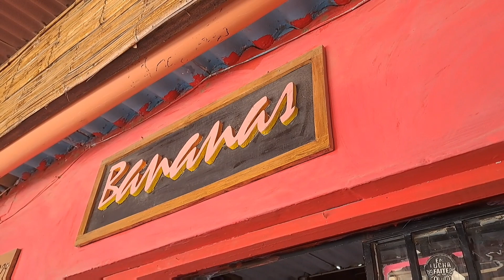Mancora Peru - Mangrove & perongeluk naar Ecuador - Backpacken in Zuid Amerika - reisvlog 16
In deze vlog komen wij aan in Mancora Peru vanuit Trujillo. We nemen een kijkje in het nachtleven van Mancora. We leren nieuwe reisvrienden kennen en bezoeken een natuurlijke waterbron met modder. Ook gaan we op Mangroven tour waarbij we plotseling uitkomen in Ecuador.

Deze video kan worden bekeken met Engelse ondertiteling voor onze Engelstalige kijkers.

Bedankt voor het kijken en tot de volgende!

In this vlog we arrive in Mancora Peru from Trujillo. We take a look at the nightlife of Mancora. We get to know new travel friends and visit a natural water source with mud. We also go on a Mangrove tour where we suddenly end up in Ecuador.

This video can be viewed with English subtitles for our English viewers.

Are you curious about our other travel vlogs in Peru with English subtitles? You can view them here: